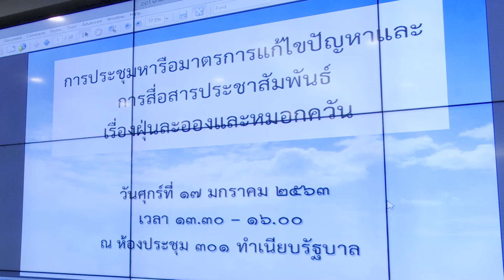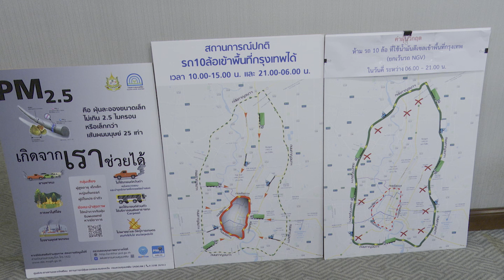โฆษกประจำสำนักนายกรัฐมนตรี เป็นประธานการประชุมหารือการประชาสัมพันธ์และสร้างการรับรู้สถานการณ์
โฆษกประจำสำนักนายกรัฐมนตรี เป็นประธานการประชุมหารือการประชาสัมพันธ์และสร้างการรับรู้สถานการณ์ฝุ่น PM 2.5 ณ ห้องประชุม 301 ตึกบัญชาการ 1 ทำเนียบรัฐบาล 17 มกราคม 2563